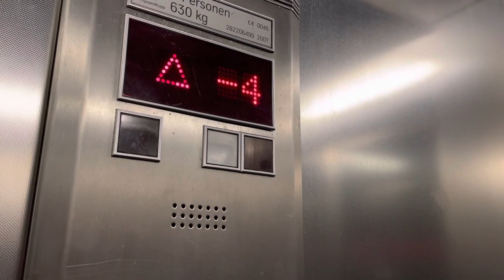Der Aufzug im U-Bahnhof Duisburg Hbf funktioniert wieder!